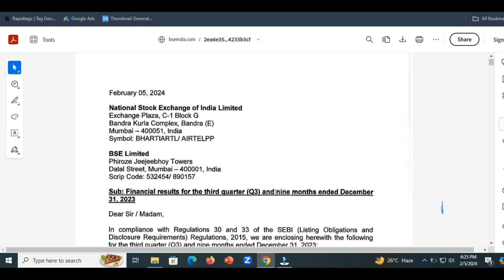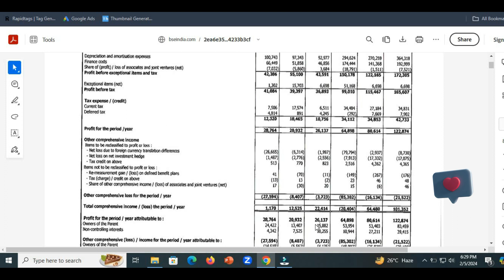Bharti Airtel Q3 Result 2024||Bharti Airtel share latest news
This video is about the Bharti Airtel Q3 Result 2024